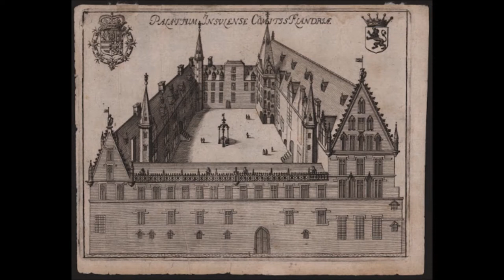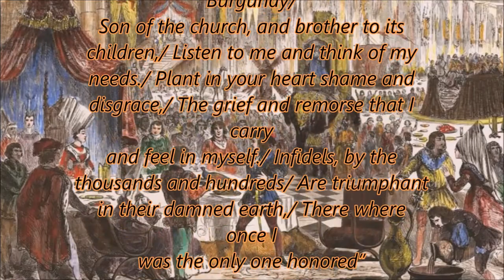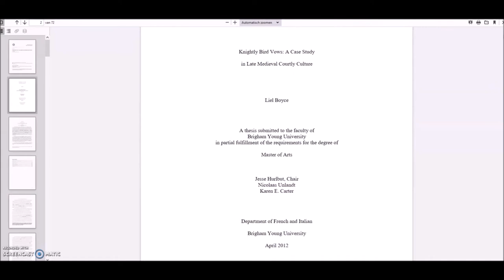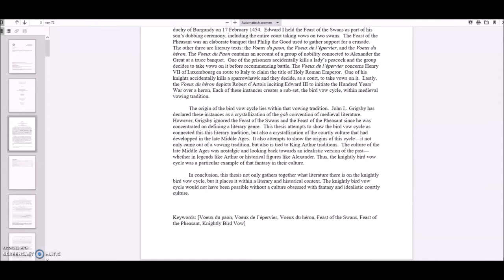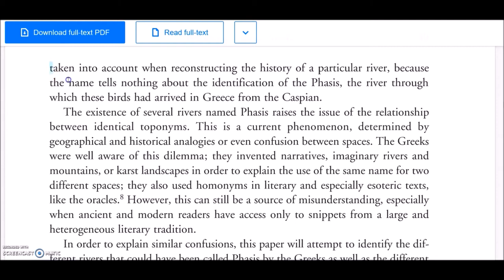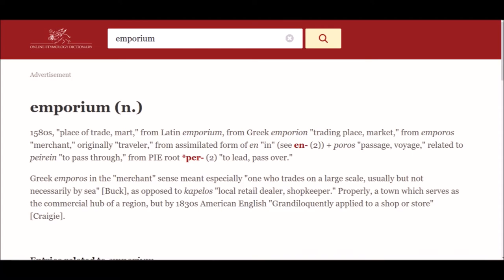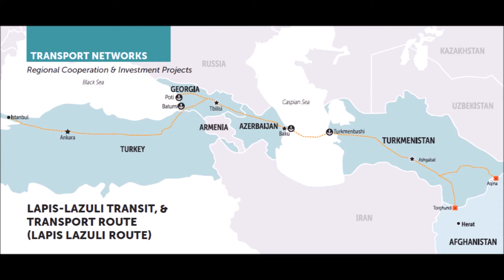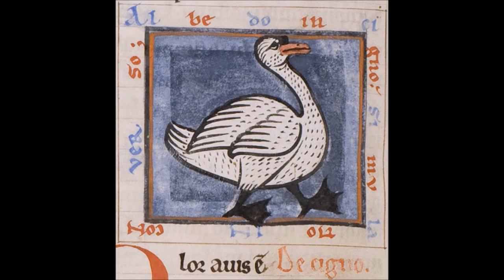Symbols of an Order part3: the Pheasant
Part3 of a mini-series on symbols of the Order of the Golden Fleece.
Looking at the Vow of the Pheasant, connections to Colchis and beyond.
One more to come..